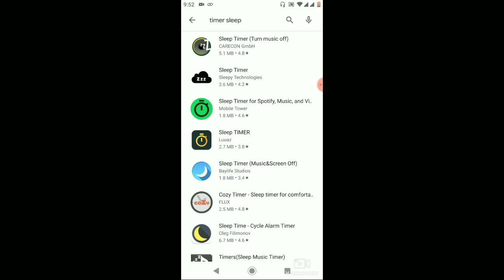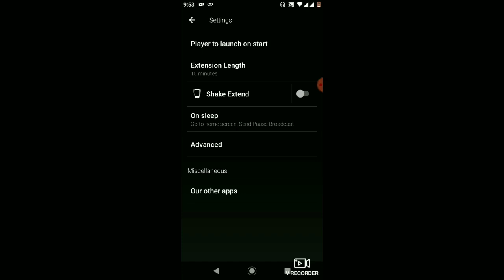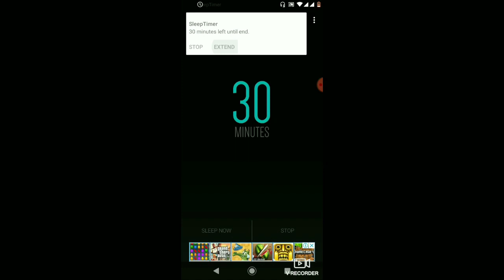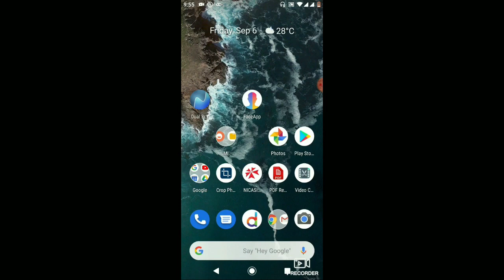राति मोबाइलमा गीत संगीत सुन्नुहुन्छ भने यो Secret Setting गर्नुहोस् || Sleep Timer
In This Video राति मोबाइलमा गीत संगीत सुन्नुहुन्छ भने यो Secret Setting गर्नुहोस् || Sleep Timer